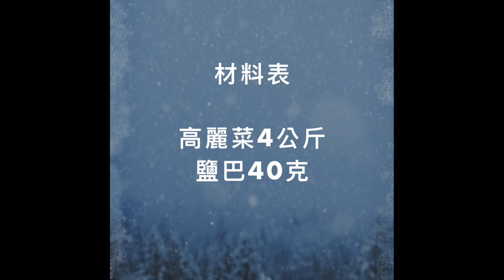126.《酸高麗菜》有太陽的味道 Pickled Cabbage 「姑奶奶美食」